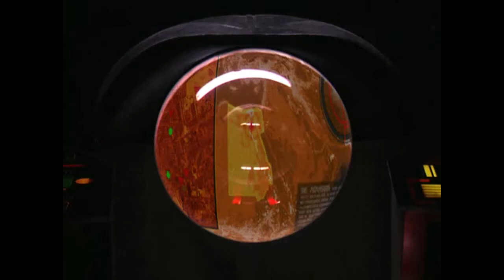Command & Conquer Tiberian Sun NOD Cutscenes Part 1 HD